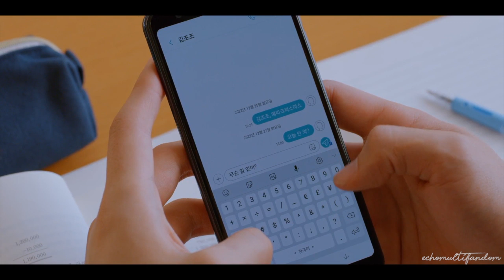Love Alarm » Jo Jo + Hye Young ► Happier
two videos in one day is a new record for me